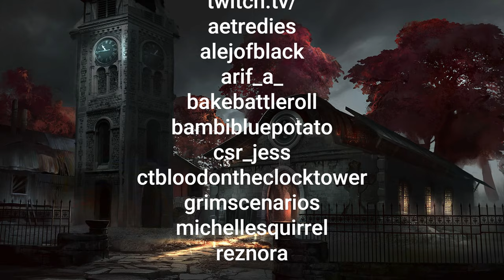Blood on the clocktower. A quiet night by the good couch player perspective - Summoner